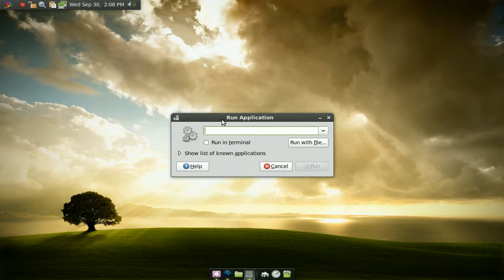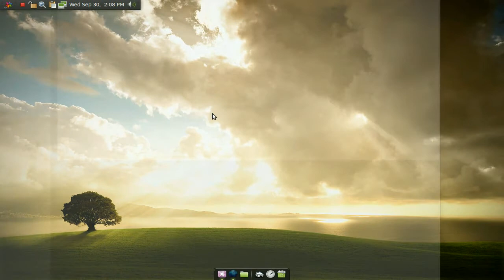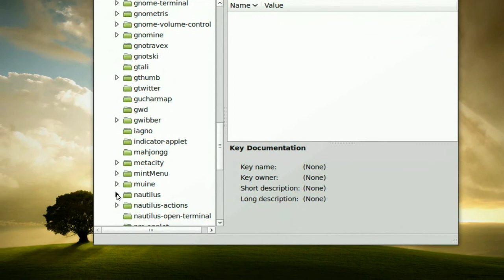Hide Desktop Icons (Linux)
Alt+F2

gconf-editor